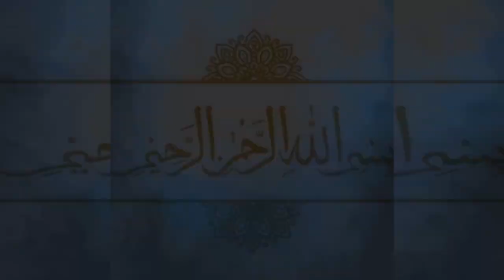Hakeem Luqman ka waqia | story in hindi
Hakeem Luqman ka Waqia is a captivating video that delves into the inspiring and thought-provoking anecdotes from the life of the legendary Hakeem Luqman. Join us on this enlightening journey as we explore the wisdom and teachings of Hakeem Luqman, a figure known for his sagacity and timeless advice. Discover the valuable life lessons and pearls of wisdom that are sure to leave you feeling motivated and enlightened. Don't miss out on this insightful video that offers a unique perspective on the teachings of Hakeem Luqman.

written story, rohail voice stories, sabaq amoz kahani hindi urdu, urdu kahani studio, urdu kahani centre, urdu stories,